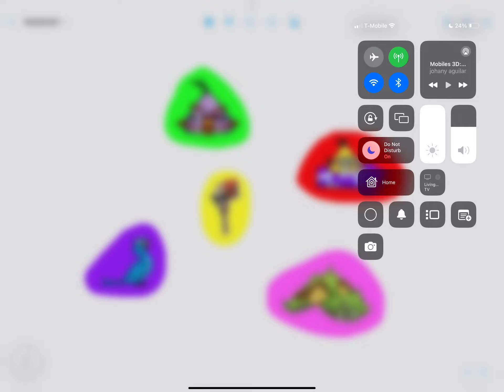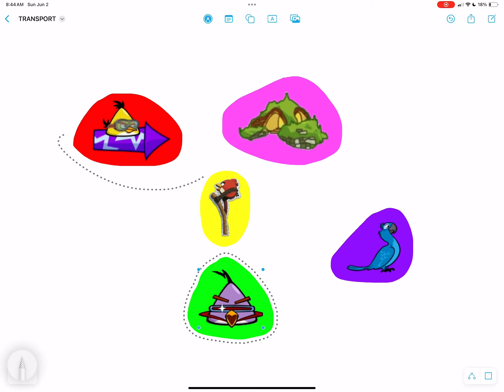June 2, 2024